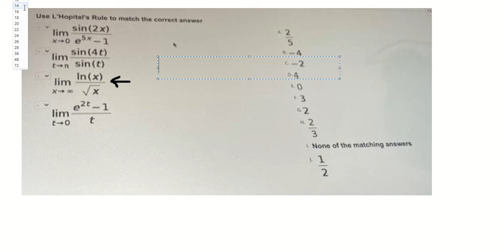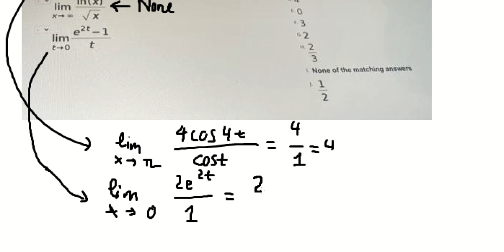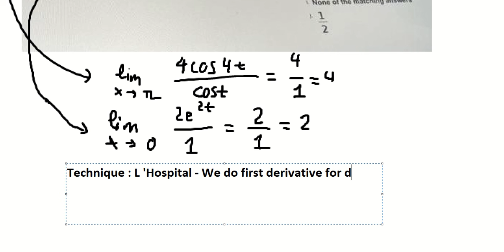Calculus Help: L'Hospital : Lim {x→0} (sin2x)/(e^5x-1) ; Lim {t→π} (sin4t)/sin(t) ; lim (e^(2t)-1)/t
Here is the technique to solve these limits by L'Hospital and how to find them in here